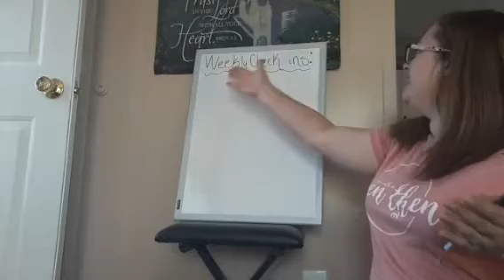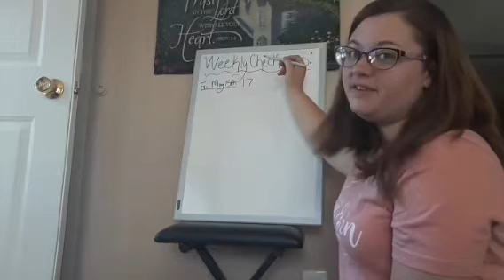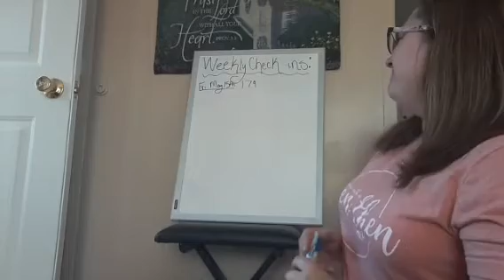Mommy workout week 1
The work out I did at the end was by refit revolution here on YouTube.  The song was I smile by Kirk franklin